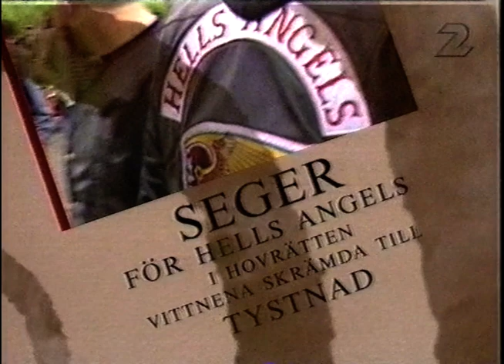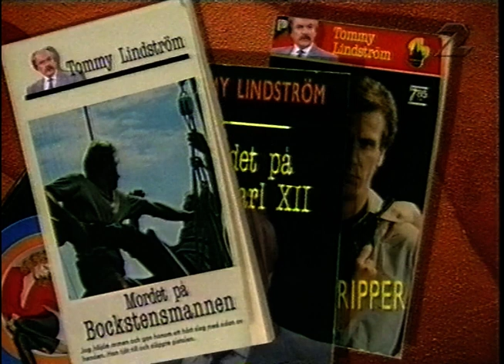Kvällsöppet - Hells Angels,Mobiltelefoni (SVT 1995)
Ett riktigt härligt program av Kvällsöppet där Erik Blix och Janne Josefsson är programledare. Se och njut! :)